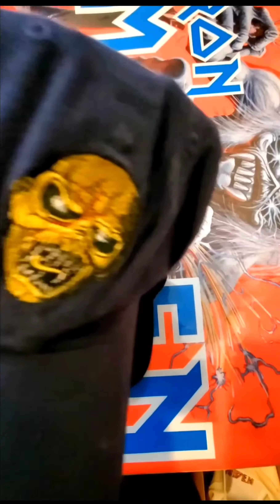iron maiden hats collection